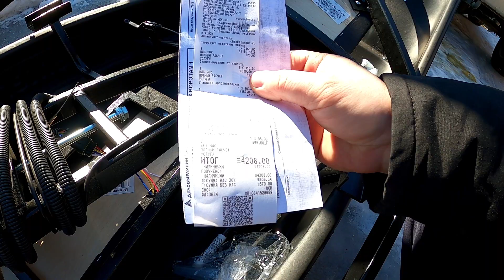Модуль Толкач к мотобуксу МУжик 15 сил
Всем Привет! обновка у нас , модуль Толкач  и сидение на корыто к мотобуксу МУжик, был заказан на заводе в Вологде, и вот спустя три недели он у нас, вот и будем примерять и пробовать что да как, а вы смотрите что вышло, всем спасибо!